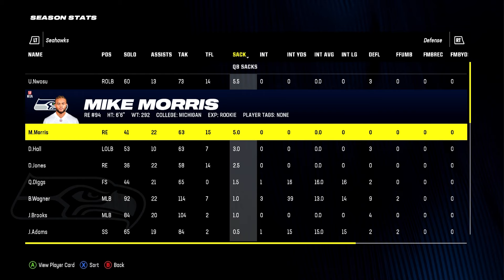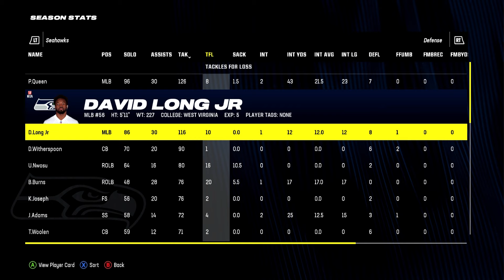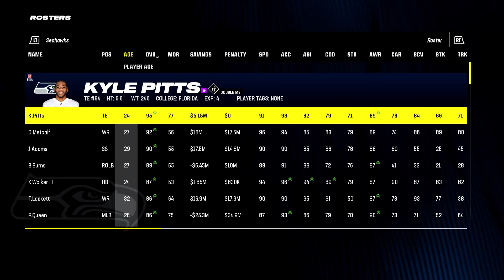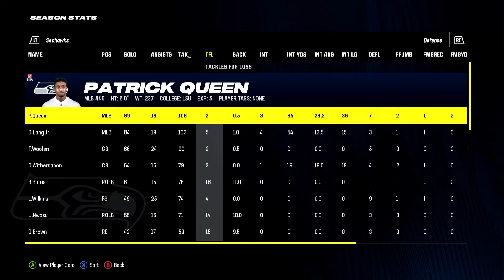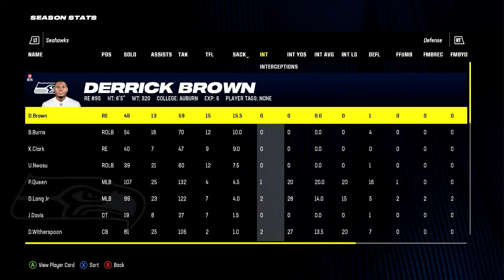Madden Rebuild But I CAN’T DRAFT.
just 1000 LIKES for a 6TH ROUND ONLY REBUILD.

3 rebuilds EVERY WEEK!! turn on them NOTIFS :)

I Did A Rebuild Where I'm NOT ALLOWED TO DRAFT.